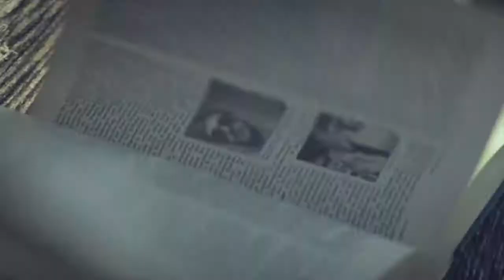Janko Popovic Volaric_reklame sinkronizacija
Janko Popovic Volaric, synchronization